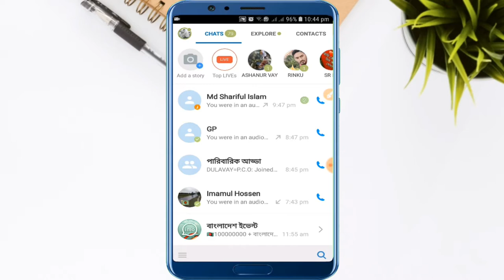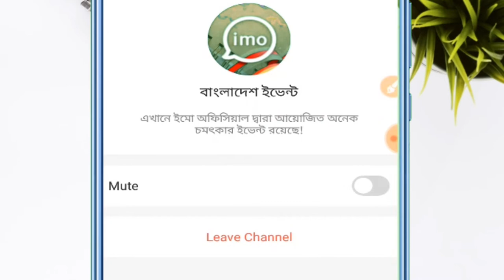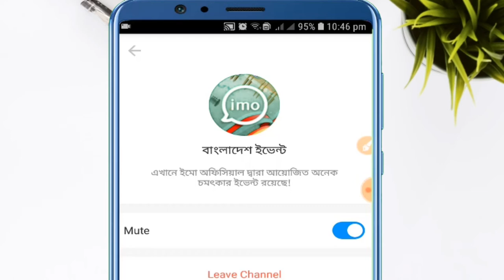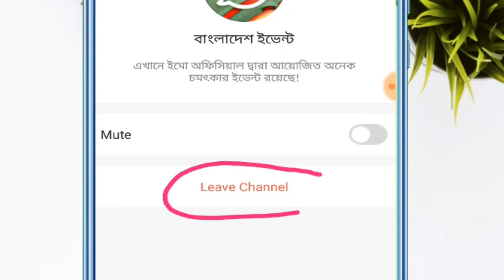Imo Secret Setting | Imo Secret Tricks You Should Try | Imo Hidden Tricks And Tips 2020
Imo Secret Setting 2020 | Imo Secret Tricks You Should Try

In this video I have showed that Imo very secret tips which secure your imo message, photos and all information from Other Person.I hope this video protect your imo's Information.